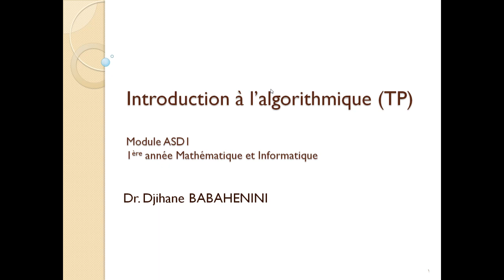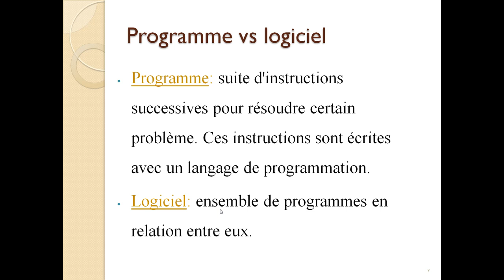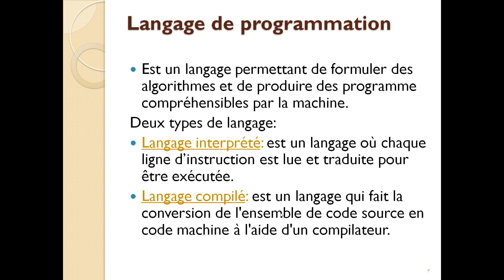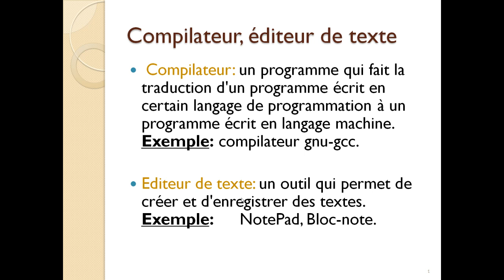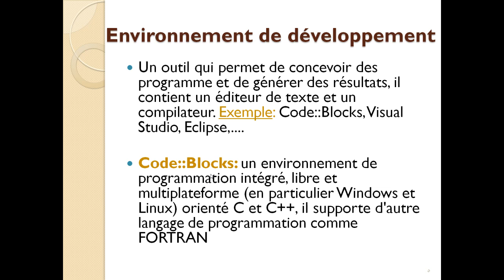Introduction à l'algorithmique (TP1)